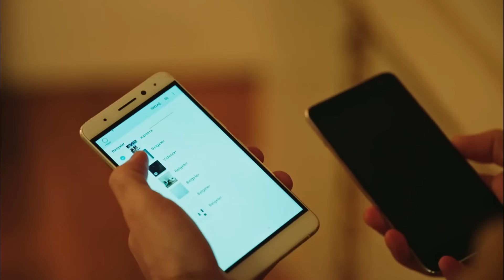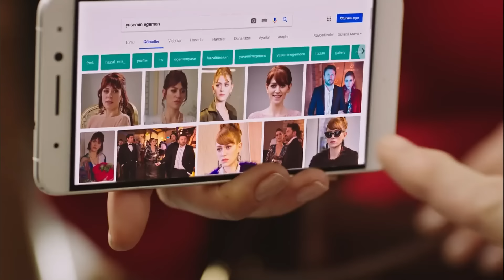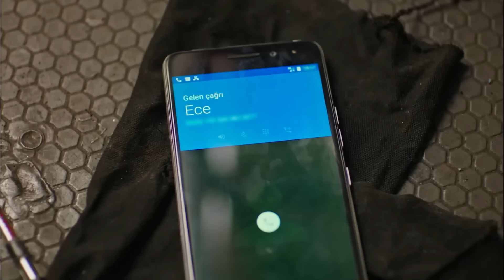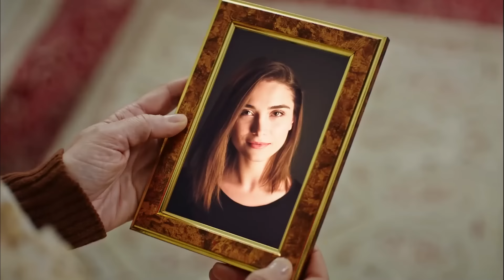Госпожа Фазилет и её дочери 90 Серия (Русская озвучка):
(Русская озвучка)

В ролях:
Фазилет Чамкыран: Назан Кесаль
Хазан Чамкыран: Дениз Байсал
Эдже Чамкыран: Афра Сарачоглу
Хазым Эгемен: Махир Гюнширай
Гюзиде Эгемен: Гюльсен Тунджер
Ягыз Эгемен: Чаглар Эртугрул
Синан Эгемен: Альп Навруз
Гёкхан Эгемен: Толга Гюлеч
Ясемин Эгемен: Хазал Тюресан
Селин Эгемен: Эджем Балтаджи